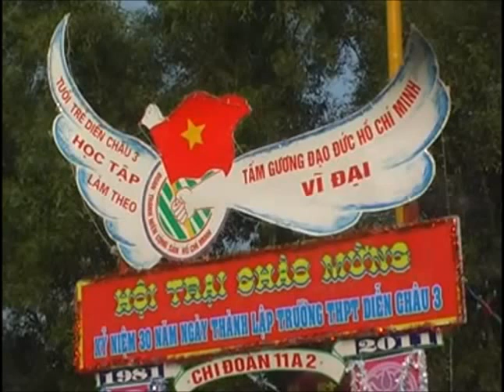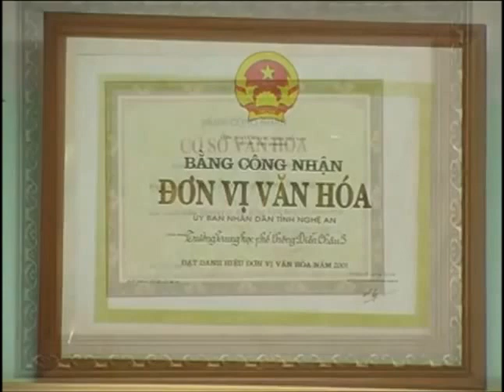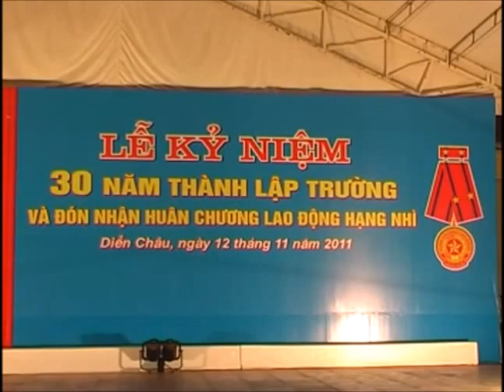Về lại mái trường xưa - Nguyễn Văn Sâm - NguoiViet.de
Nhạc và lời: Nguyễn Văn Sâm (Frohburg, CHLB Đức)
Ca sĩ: Tuấn Anh (Diễn Châu, Nghệ An).